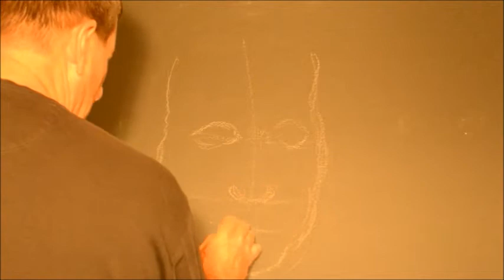Einstein Drawing by Tom Panger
Chalk drawing of Albert Einstein.